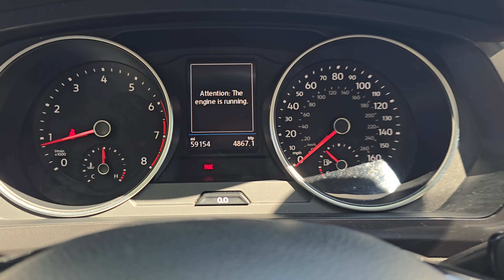5876PR 2021 Volkswagen Tiguan